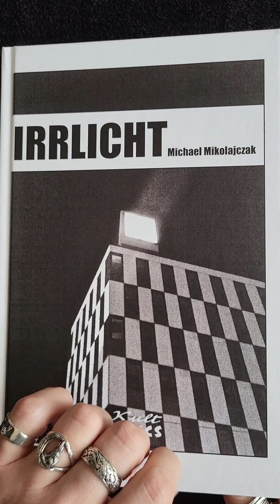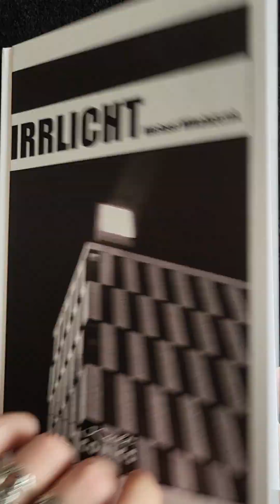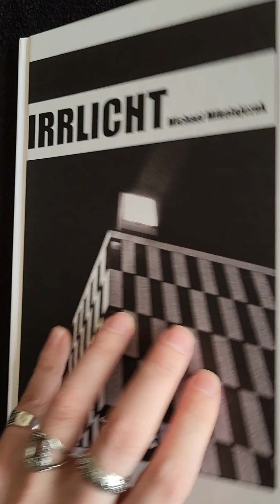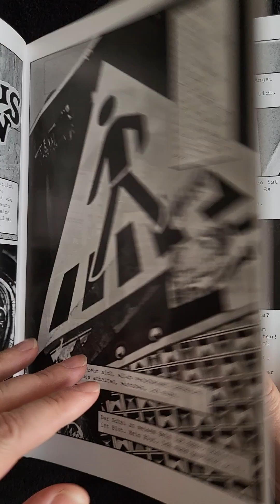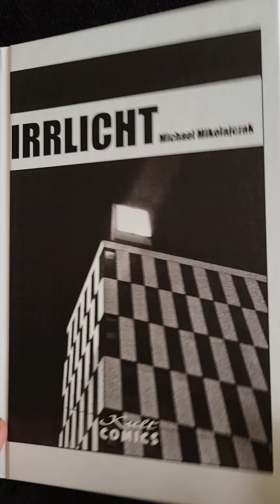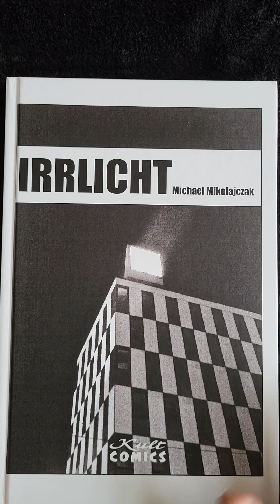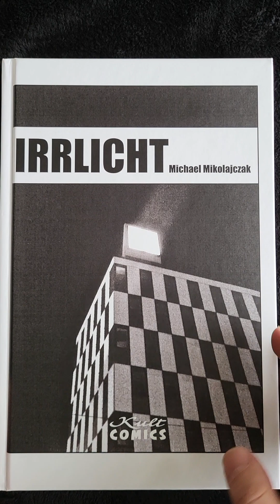Experimentelle Düsternis | Eine verstörende Bildgeschichte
IRRLICHT aus dem Kultcomics-Verlag ist eine sehr herausfordernde, dunkle Bildergeschichte, auf die man sich einlassen können muss. Kein Comic im klassischen Sinne und auch keine leichte Kost - aber definitiv mal etwas anderes!